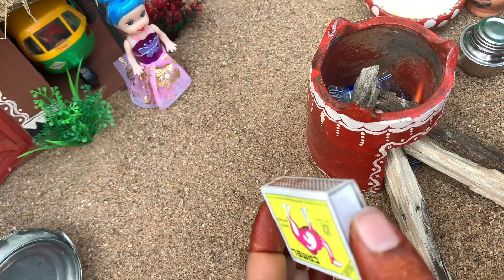Easy way to make bundi // bundi banane Ka Sahaj upaya//tiny easy bundi recipe 👈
In this videos you can make easily bundi from the gram flour. It's a very simple, easy and testy recipe.you can make easily at home 🤗🤗🤗